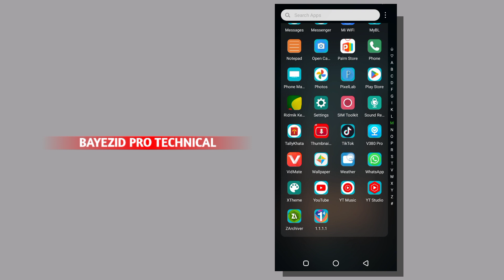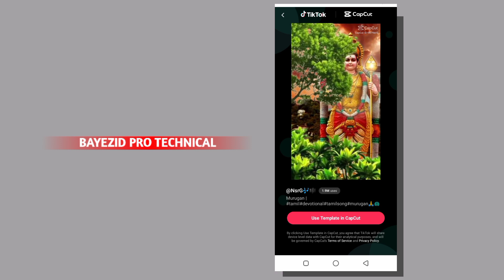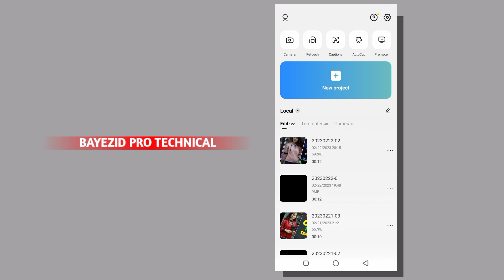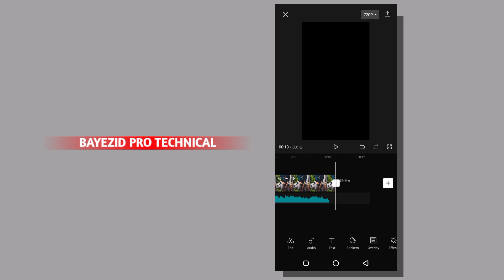TikTok New For You Trending Video Editing Tutorial | Recently TikTok Viral Template | CapCut Video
জ TikTok New For You Trending Video Editing Tutorial | Recently TikTok Viral Template | CapCut Video